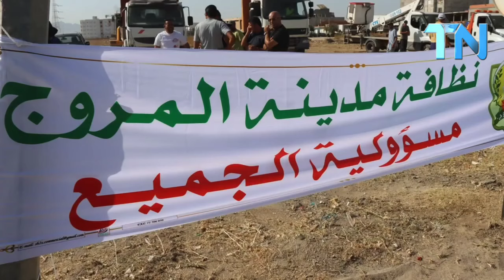الكبس يجيب بعد زيارة الرئيس لحمام الانف والي بن عروس يقف على عملية تنظيف ببلدية المروج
🟢  اشراف السيد "عزالدين شلبي"، والـــــي بن عروس اليوم، السبت 20 جويلية 2024 على حملات النظافة بالمروج، بن عروس ومقرين.